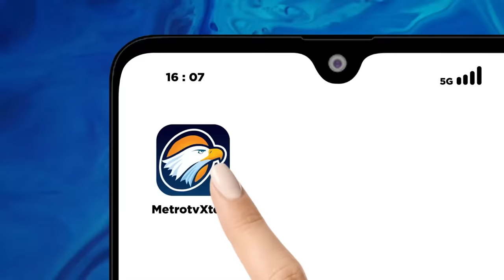Terkait Dinasti Politik, Pengamat: Merusak dan Menghambat Demokrasi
Ketua BEM UI, Meiki Sadek Huang, menegaskan putusan MK tentang batas usia calon Presiden dan Wakil Presiden tak dapat digugat, meski menimbulkan kritik keras. Mahasiswa dan aktivis yang menentang politik dinasti merasa putusan ini mengancam dasar demokrasi. Meiki Sadek Huang mendorong generasi muda untuk terus memperjuangkan transparansi dan keadilan dalam sistem politik, meskipun putusan MK telah final.